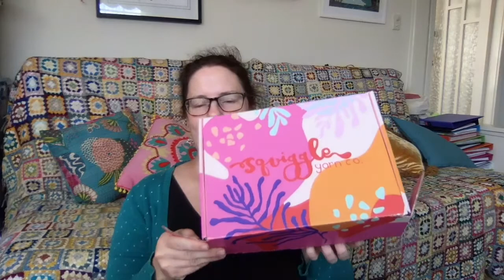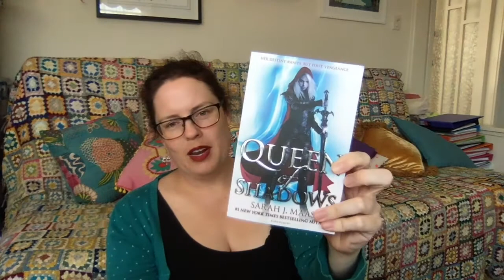Newy Knits Episode 5: Socks and more!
This video is about knitting cool stuff in NSW, Australia